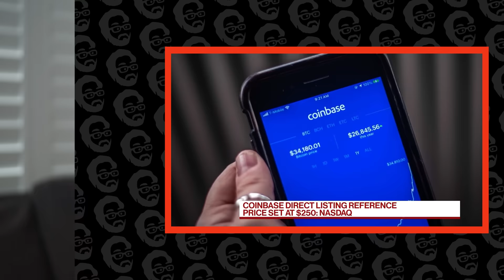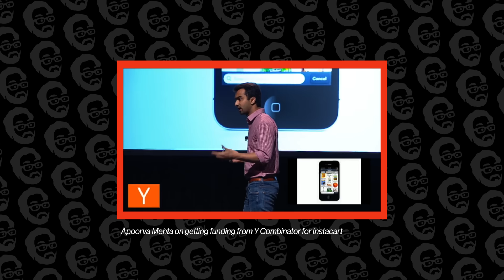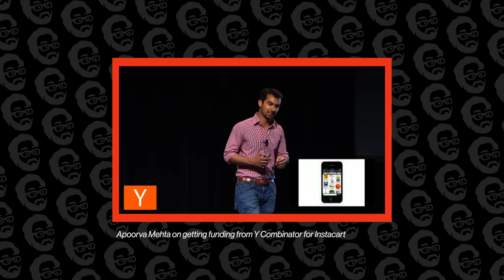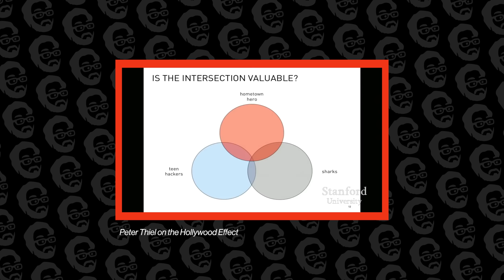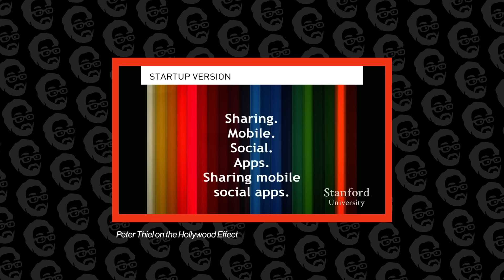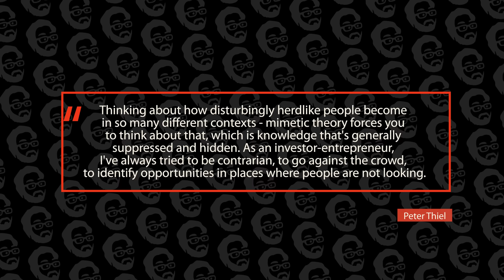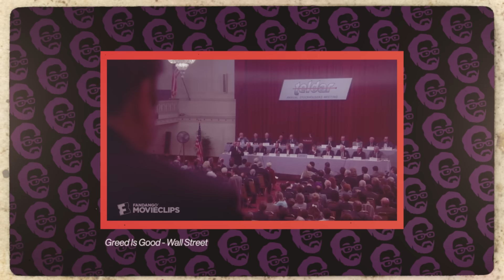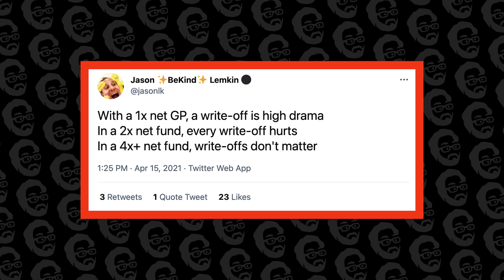You can be a VC (I’m hiring): How venture works & what it takes to fund billion dollar startups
Venture Capitalists make billions on startup investments, but how does it actually work? Find out in this video. Also, we're hiring!

0:00 Intro
1:16 How money and returns work
4:49 How to build the future
9:02 Why you need to think for yourself
12:45 What personal traits do VCs need to succeed?
16:39 Special announcement - we're hiring!

I’m Garry Tan, venture capitalist and founder at Initialized Capital. We were earliest investors in billion dollar startups like Coinbase and Instacart, and I’m a Forbes Midas List Top 100 venture capitalist in the world. We want these videos to be about helping people build world-class teams and startups that touch a billion people. Our startups have gone on to create more than $100 billion in market value so far, and Initialized has over $770M in assets under management.